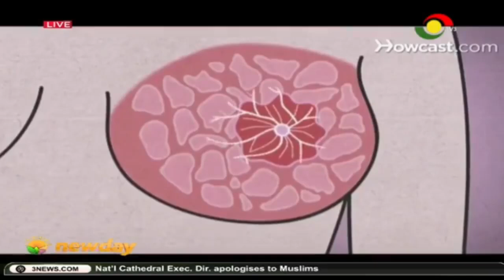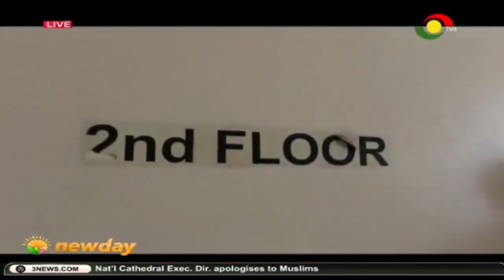Professor Lamptey calls for assistance for breast cancer patients.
Professor Lamptey of the surgery department at the Korle Bu Teaching Hospital is pleading with assistance for breast cancer patients.